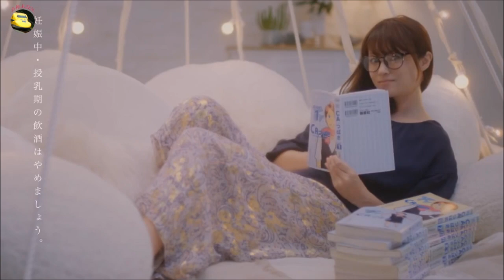深田恭子 サッポロ ヱビスビール 華みやび 1